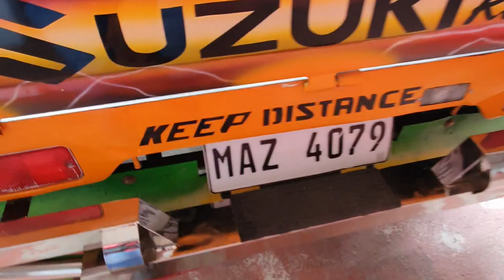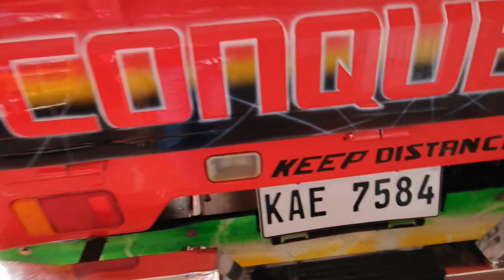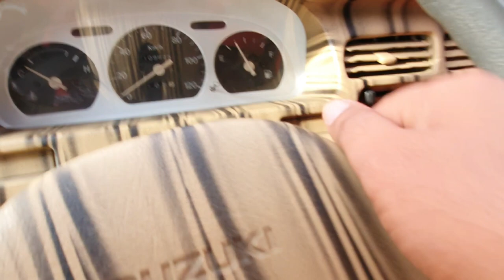Quality Customized Suzuki Carry Scrum,Transformer,Big eye.4x4 Manual Aircon Fi